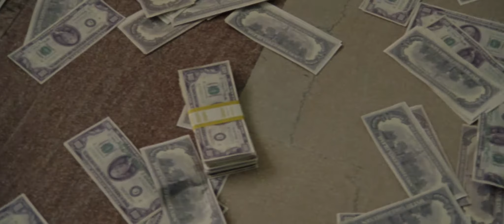OLD MAN AND THE GUN Trailer | TIFF 2018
Academy Award winners Robert Redford and Sissy Spacek lead an all-star cast, including Danny Glover, Tom Waits, Elisabeth Moss, and Casey Affleck, in director David Lowery’s true-life dramedy about an unrepentant bank robber and jail-breaker determined to live life by his own rules.

[Special Presentation]